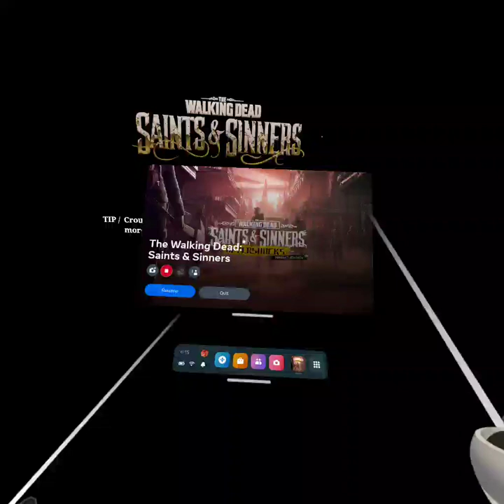I do not give consent - (The walking dead saints and Sinners)